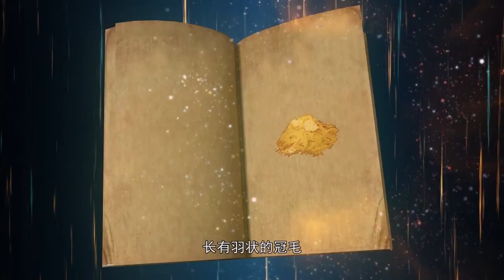Plant Elves 22